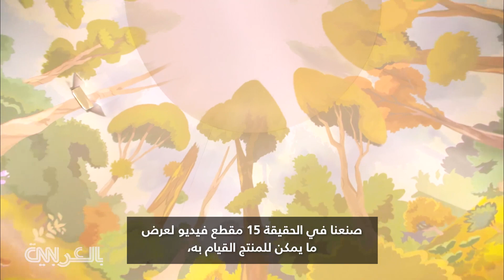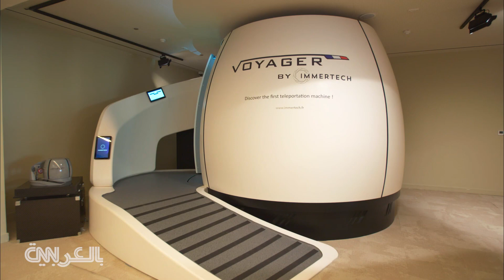أول آلة للانتقال الآني وعبر الزمن في إكسبو2020 دبي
تعرض شركة Immertec الناشئة في جناح فرنسا في إكسبو 2020 دبي كبسولة "فوياجير" التي تُعتبر أول آلة للانتقال الآني وعبر الزمن في العالم. وتُقدم هذه الآلة تجربة غامرة، في مساحة مخصصة بزاوية 360 درجة، تمكن الأشخاص الذين يدخلونها من الانتقال إلى أماكن أخرى دون التحرك من مكانهم. ويمكن استخدام هذه الآلة في قطاعات مختلفة، منها البناء، والترفيه، وحتّى السفر.